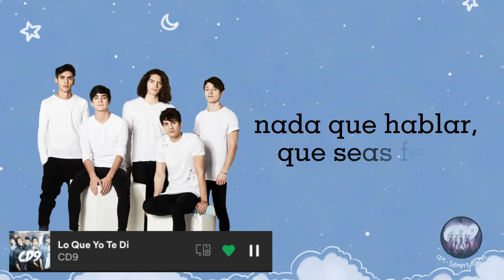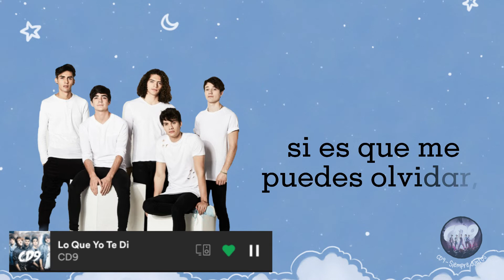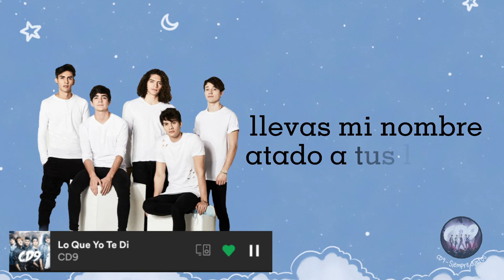Lo Que Yo Te Di En 8D -CD9 (modo concierto🥺) | CD9 Siempre Juntos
espero te guste, estamos de vuelva oficialmente✨

DISFRUTA💕
TE QUIEROO, TOMA AGUITA✨